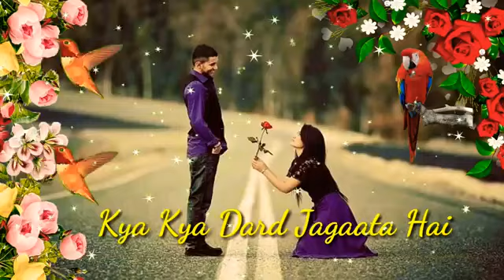February 12, 2021